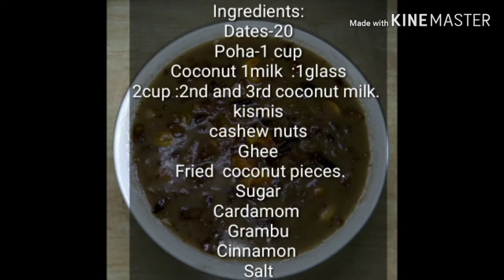ഈന്തപ്പഴം അവൽ പായസം കഴിച്ചിട്ടുണ്ടോ??? അടിപൊളി പായസം ആണുട്ടോ. ഒന്ന് ട്രൈ ചെയ്തു നോക്കൂ... 😜😜😜😜✌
Hi friends,

Ingredients:

Dates 20
Poha  1cup
sugar
coconut milk 1st  :1glass
     "                2nd +3rd :2cup
cinnamen
gramboo
fried coconut pieces
water 1glass
ghee
cashew and kismis
salt